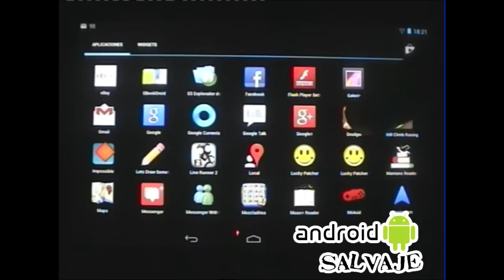Crudger: El extraño mensajero Android Gameplay --Audio Español Androidsalvaje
Conviertete en un extraño personaje que irá volando de ciudad y ciudad mientras recolecta extrañas piezas de Aluminio que entrega a un extraño antes de pasar de nivel.

Salta, esquiva, haz piruetas en el aire y contra las paredes para lograr avanzar en cada pantalla que se volverá más complicada a medida que avancemos en el juego.

¿Te ha gustado? Házmelo saber dándome un "Like" o escribiendo un comentario.

Video grabado con mi cámara con la intención de enseñaros el juego